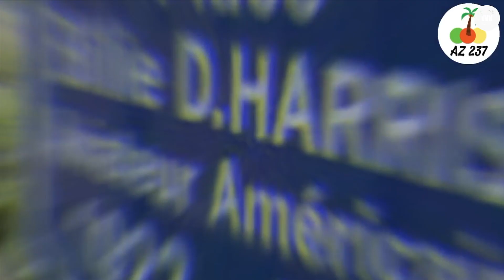AIMER est plus qu'une clé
Pasteur Henry LINDERMAN - AIMER est plus qu'une clé - Eglise Évangélique Vie Nouvelle Paris.  Notre lieu de culte a changé et plusieurs personnes ont demandé comment soutenir l'Eglise.  Vous trouverez toutes les informations sur notre site internet . Si vous cliquez sur j'aime, plus de monde verra la vidéo.